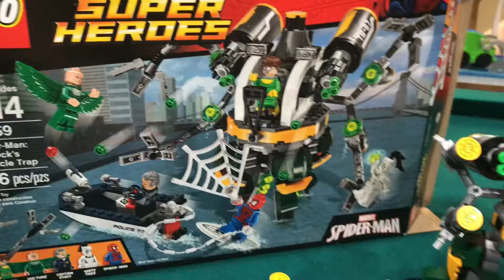Thursday Vlog - Daily VLOG #1233 (May 10/18)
Nik Vlogs on a Thursday and shows off a Lego Set